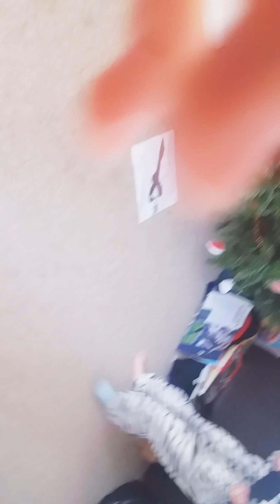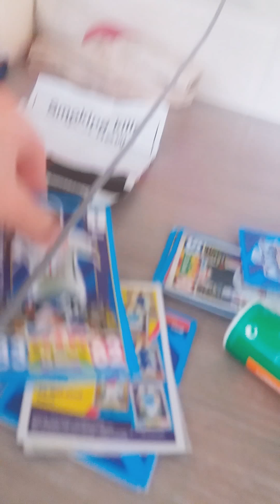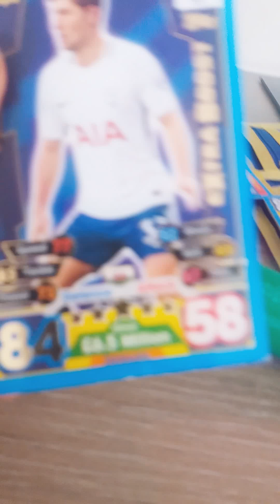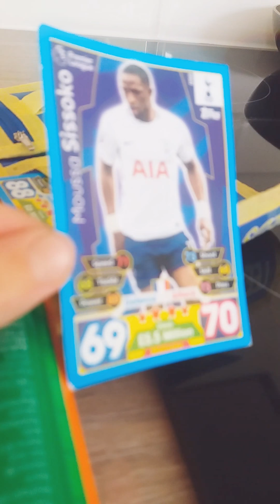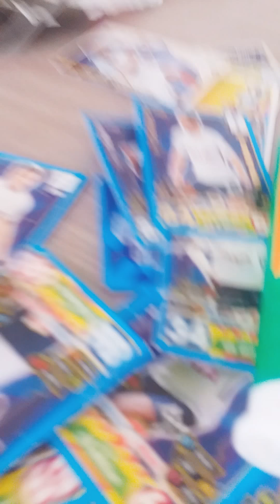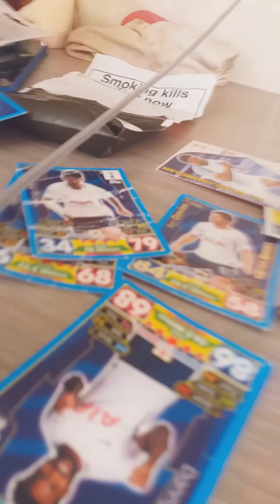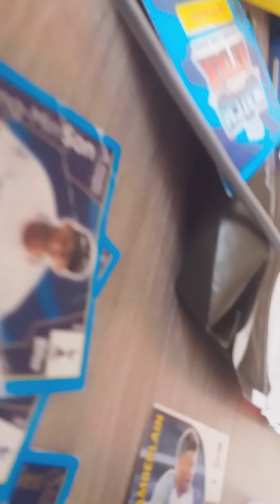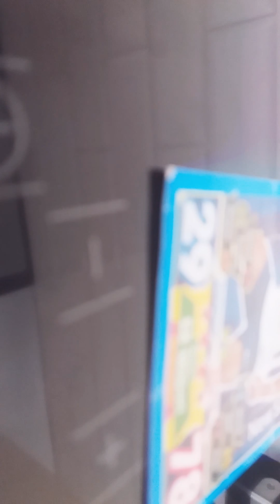Match ATTAX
Vlog